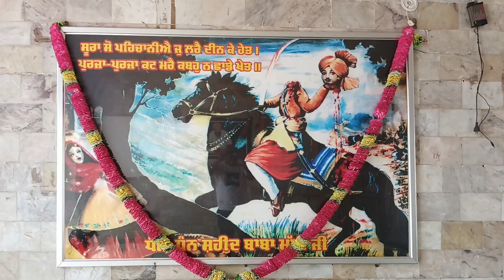ਸੰਤ ਬਾਬਾ ਦਿਲਾਵਰ ਸਿੰਘ ਬ੍ਰਹਮ ਜੀ ਯਾਦਗਾਰੀ ਸਮਾਰਕ ਤੇ ਸਟੀਲ ਪਲੇਟਾਂ ਲੱਗਣ ਦਾ ਕੰਮ ਅਰਦਾਸ ਉਪਰੰਤ ਆਰੰਭ ਹੋਇਆ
ਗੁਰਦਵਾਰਾ ਸ਼ਹੀਦ ਬਾਬਾ ਮੱਤੀ ਸਾਹਿਬ ਡਰੋਲੀ ਕਲਾਂ ਜਲੰਧਰ ਵਿਖੇ ਸ਼੍ਰੀਮਾਨ 108 ਸੰਤ ਬਾਬਾ ਦਿਲਾਵਰ ਸਿੰਘ ਬ੍ਰਹਮ ਜੀ ਯਾਦਗਾਰੀ ਸਮਾਰਕ ਤੇ ਸਟੀਲ ਪਲੇਟਾਂ ਲੱਗਣ ਦਾ ਕੰਮ ਅਰਦਾਸ ਉਪਰੰਤ ਹੋਇਆ ਆਰੰਭ
ਪੰਜਾਬੀ ਵਿਰਾਸਤ ਟੀ ਵੀ - Punjabi Virasat TV